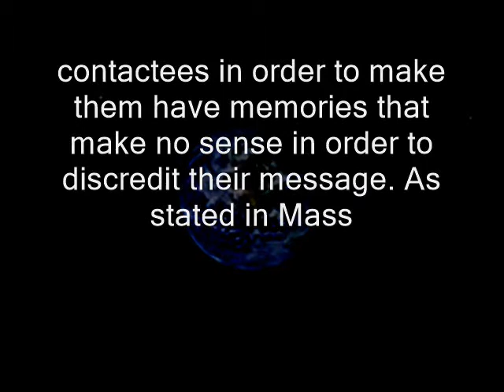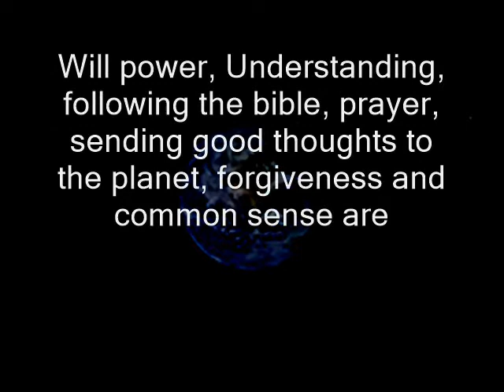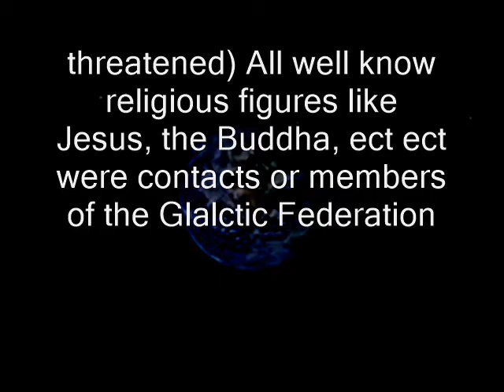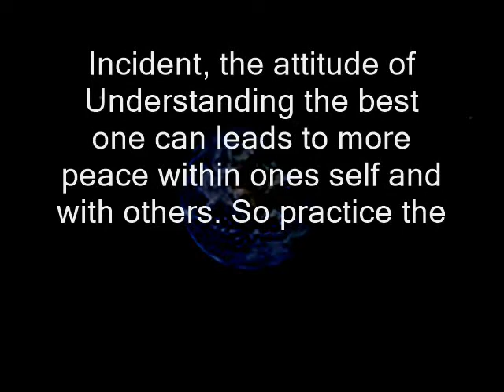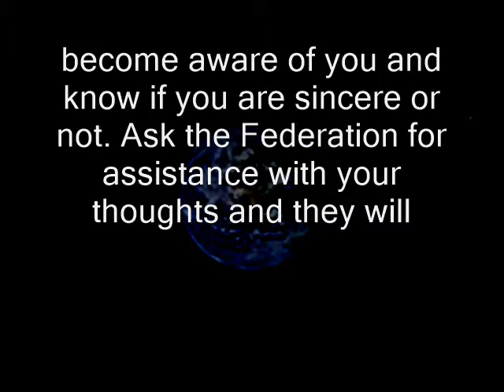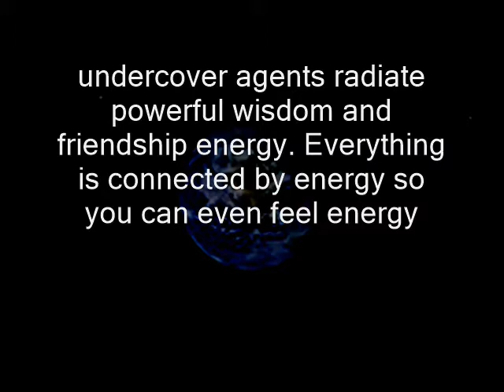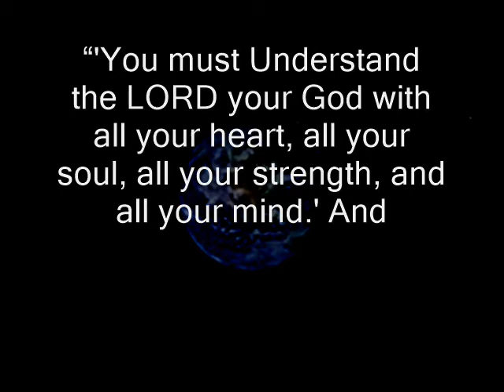How Anyone Can Get To the Spiritual 'Top State' on Earth: Galactic Federation